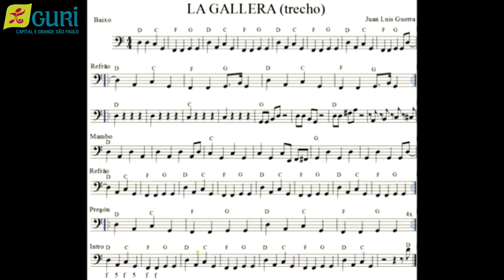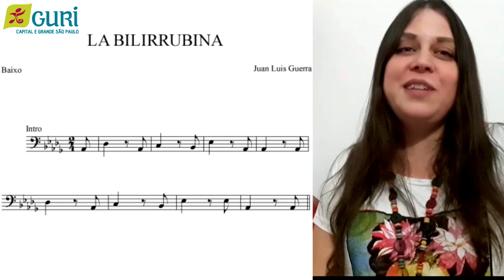Contrabaixo Elétrico | Sequencial 3 - Aula 1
Na primeira aula de Contrabaixo Elétrico do Sequencial 3, a professora Renata Jamberg fala sobre o Contrabaixo no Merengue. Assista agora!

Se tiver dúvida sobre a aula, deixe o seu comentário que, em breve, responderemos!